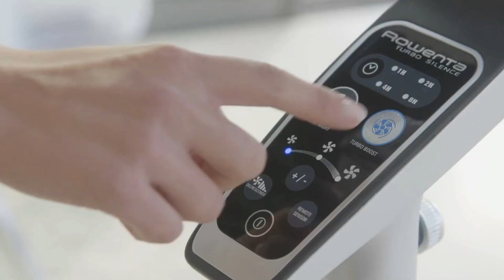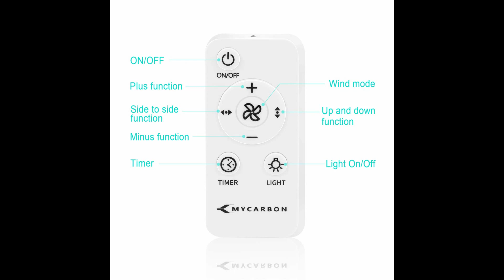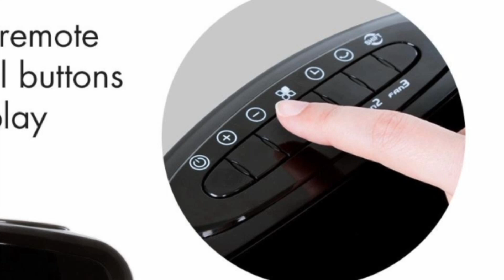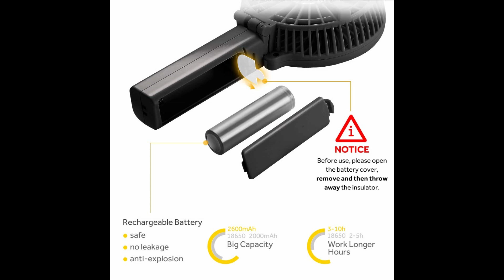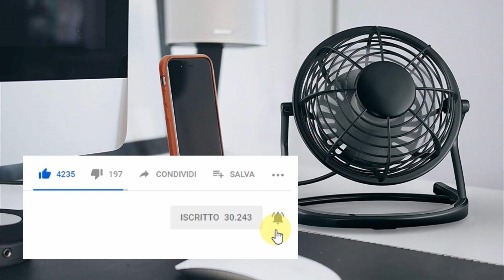I MIGLIORI VENTILATORI da Amazon, per ogni Esigenza! Estate 2019!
👀 LINK ALLE OFFERTE:

00:50 Rowenta Turbo Silence a Piantana ➜
Rowenta Turbo Silence da Tavolo ➜
Silence Extreme Nuovo Modello ➜

02:16 Ventilatore da Tavolo Mycarbon 12 velocità ➜
Ventilatore da Tavolo Mycarbon 4 velocità ➜

04:08 Ventilatore a Torre 3 con Rotori indipendenti ➜

05:14 Ventilatore USB da Scrivania ➜

06:06 Ventilatore Portatile ➜

07:04 Macchina del Vento 120W ➜

📝 Ecco una fantastica guida all'acquisto dei i migliori ventilatori per ogni esigenza di calura! Troverai ventilatori a piantana, da tavolo, ventilatori super silenziosi per l'utilizzo notturno e anche mini ventilatori portatili e macchine del vento. Scoprili tutti nel video e scegli il migliore ventilatore per alleviare la calura di questa estate 2019! Li trovi con ottime offerte ai link in questa descrizione!